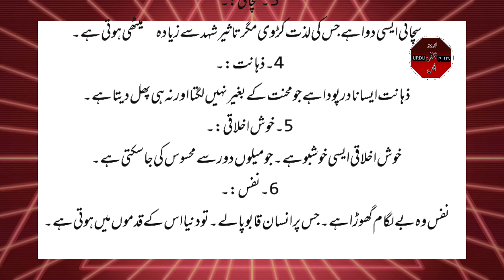Motivational words. kam ki baten. best aqwal E Zareen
Motivational words. kam ki baten. best aqwal E Zareen. best Urdu quotes